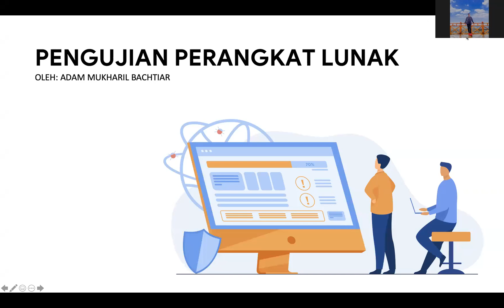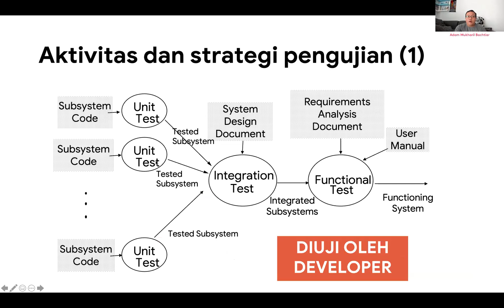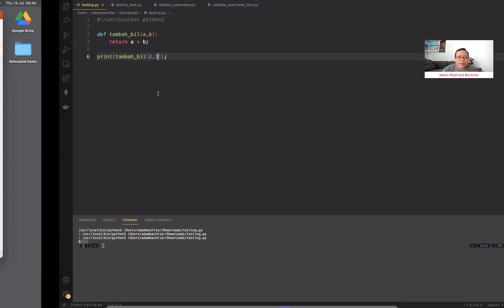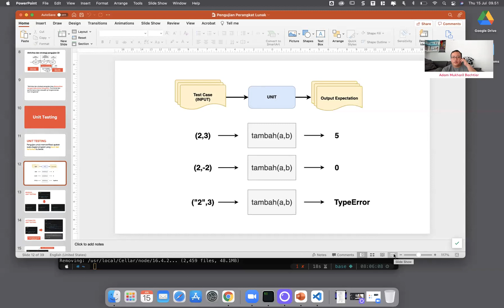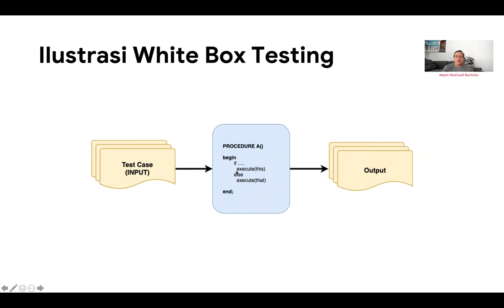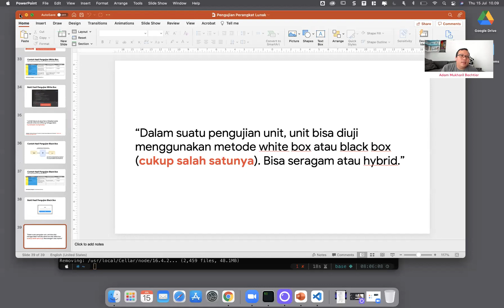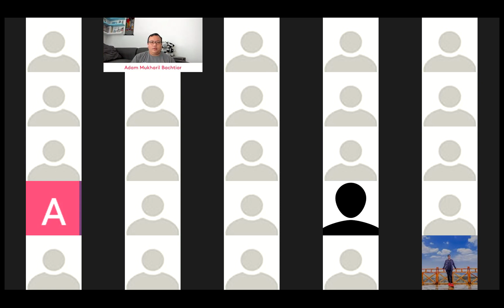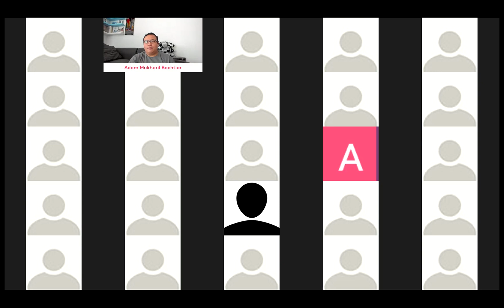Pengujian Perangkat Lunak